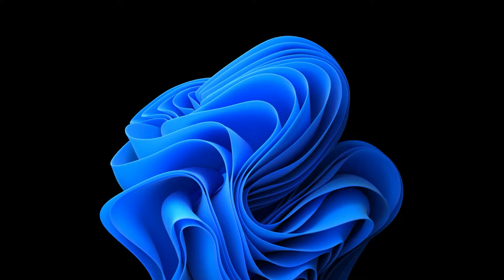Windows 11 Live Wallpaper Hero Dark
Windows 11 Live Wallpapers by likeflow